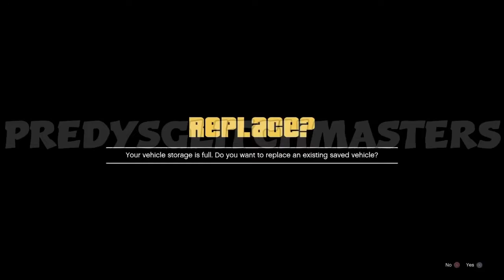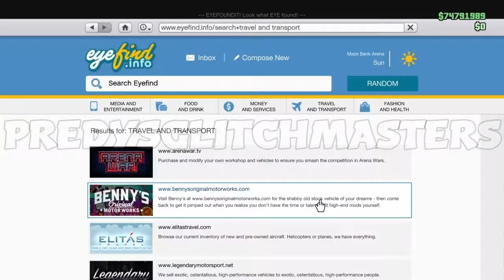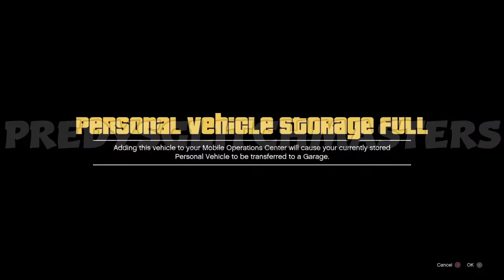BETTER EXPLAIN THE NEW MONEY GLITCH WITH OUT COSTUME LICENCE PLATE GTA 5 ONLINE "PATCHAD SOON"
BEST MONEY GLITCH FAST FARM

FOLLOW ME EVERYWHERE PLEASE :)

PLEASE
USED MY SUPPORT CREATOR CODE:
👑👑👑👑 PREDY-2-KILLER 👑👑👑👑

👑🧨JOIN MY PS4 COMMUNITY🧨👑 : 🏆GTA PREDYS GLITCH MASTERS🏆